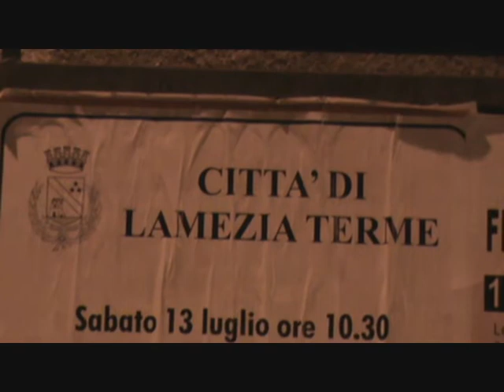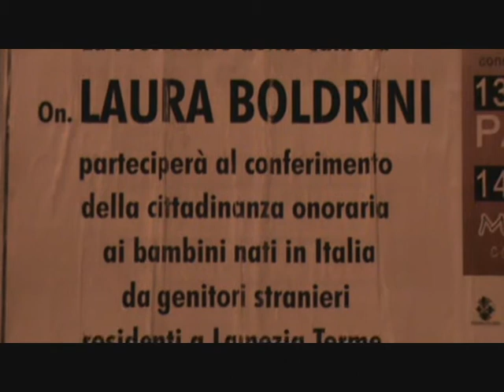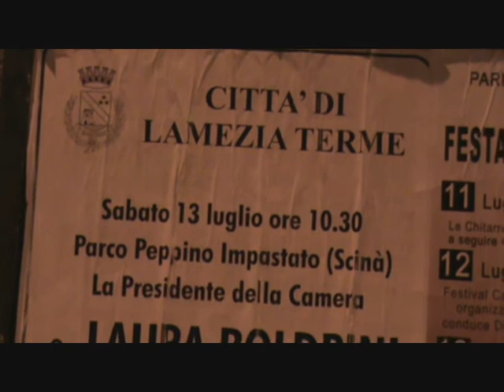BOLDRINI A LAMEZIA Cittadinanza onoraria bimbi stranieri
Qui Lamezia Curiosa - La Presidente della Camera dei Deputati, On. LAURA BOLDRINI, in arrivo a Lamezia.   Sabato mattina, ore 10, accompagnata dal Sindaco della Città, Prof. GIANNI SPERANZA, nella verde cornice del Parco "Peppino Impastato", consegnerà la "Cittadinanza onoraria" di Lamezia Terme, a tutti i bambini nati a Lamezia, da Genitori "stranieri"..., ma "residenti" in Città.

Quegli stessi bambini "stranieri". , che, integratissimi da destare stupore. , condividono con i ragazzi lametini, ogni giorno, da anni ormai, gli stessi banchi di scuola, la colazione all' "intervallo", giocano a pallone negli stessi "campetti" arrangiati alla meno peggio, si scambiano le "figurine Panini" valida e "bis valida", recitano nelle commedie di fine anno nelle stesse loro scuole.

Senza contare che. , quando ti incontrano per strada. , ti dimostrano il loro affetto con espressioni del tipo "Compà. tuttappostu...?!?", dimostrando così di parlare il dialetto "lametino" con una naturalezza a tratti disarmante...
Franco Mirenda per Lamezia Curiosa (ora anche su Facebook)